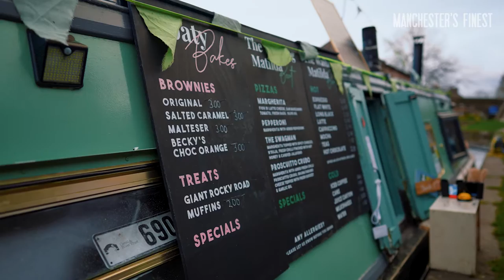The Floating Pizzeria | Hidden Gems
The Waltzing Matilda is an acclaimed family-run Naples-style pizza barge that takes canal-side dining to another level.